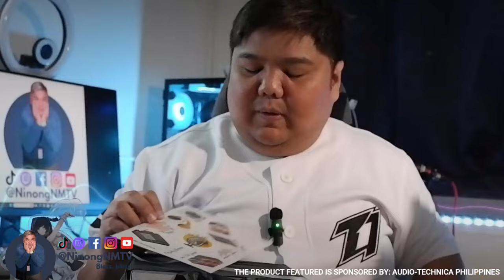LET'S UNBOX!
gift from Audio-Technica Philippines